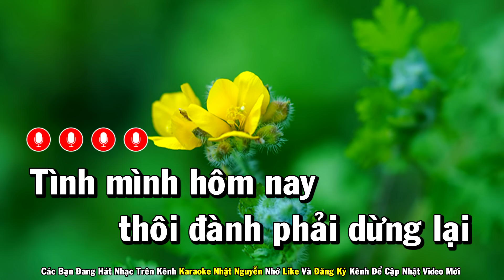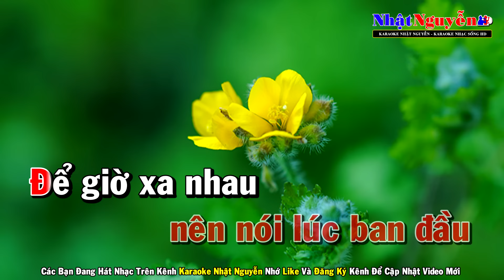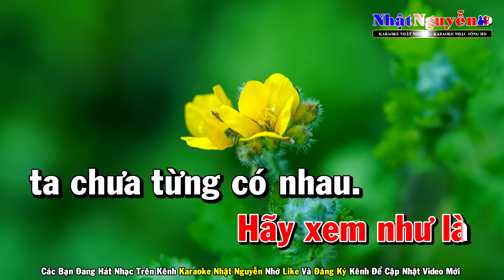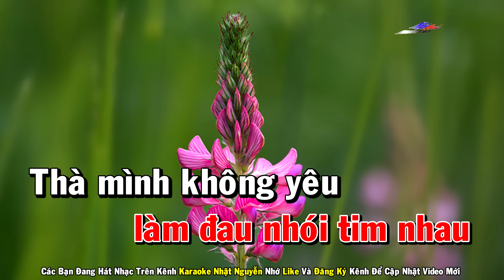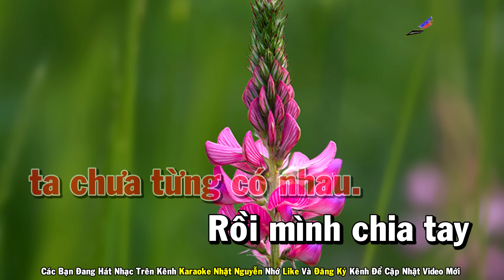Lệ Đắng Tình Cay Karaoke Tone Nữ Nhạc Sống - Phối Mới Dễ Hát - Nhật Nguyễn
❖ Chân Thành Cảm Ơn Cả Nhà.